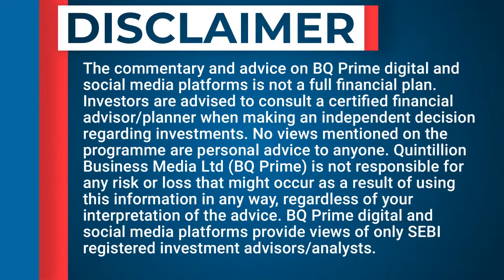SC Demonetisation Verdict: Impact On Policy Making | The Fineprint | BQ Prime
It's been 6 years. Why should anyone care about the Supreme Court's demonetisation verdict? In conversation with senior advocate Dushyant Dave.